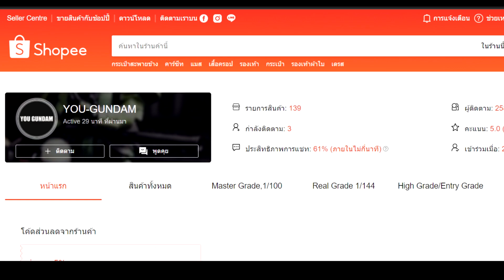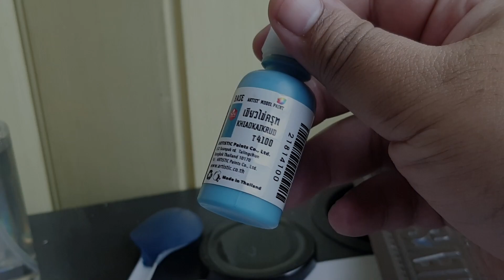ลองใช้สีไทยโทน EP6 สีขาบ | สีทำโมเดลแบรนด์คนไทย | สีอะคริลิคสำหรับทาโมเดลด้วยพู่กัน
สำหรับผู้ที่สนใจ สามารถไปส่องร้าน You Gundam สปอนเซอร์ผู้น่ารักของเราได้ทางช่องทางเหล่านี้ครับ

สำหรับมือใหม่ สามารถดูเทคนิคการประกอบกันดั้มและการทำสีของพู่กันแบบง่าย ๆ ได้ที่ลิงค์นี้ครับ

เทคนิค/ความรู้ต่าง ๆ ในงานโมเดลสำหรับมือใหม่

ถ้าชอบก็อย่าลืมกดไลท์ กดแชร์ กดติดตามพร้อมกดกระดิ่งไว้ จากนี้เราจะมีคอนเท้นใหม่ ๆ มานำเสนอทุกสัปดาห์ครับ